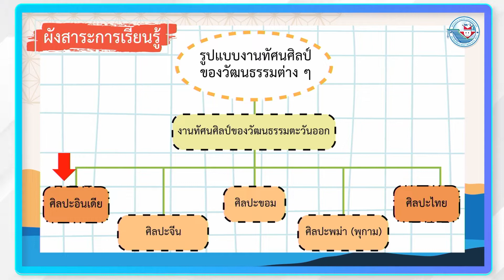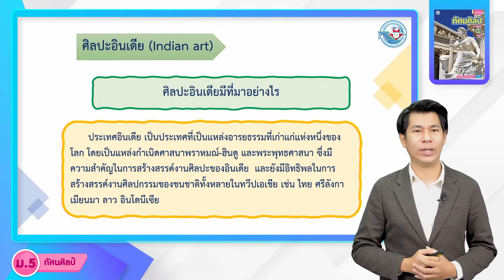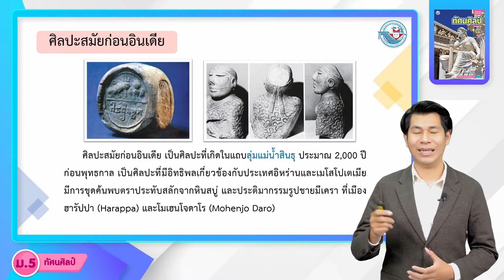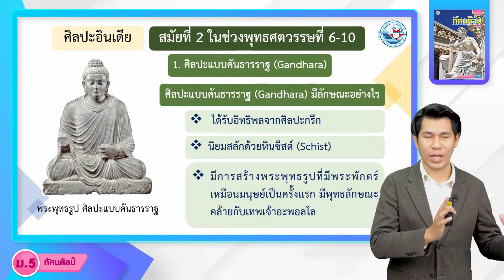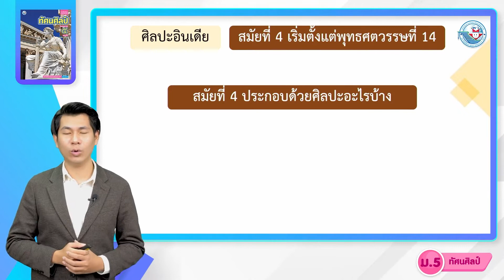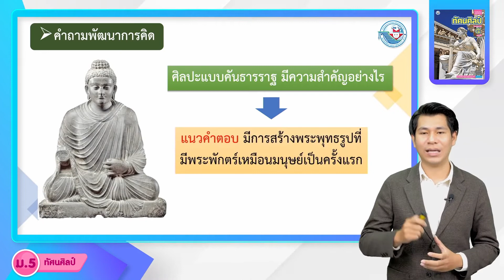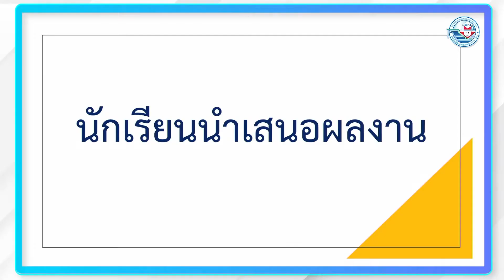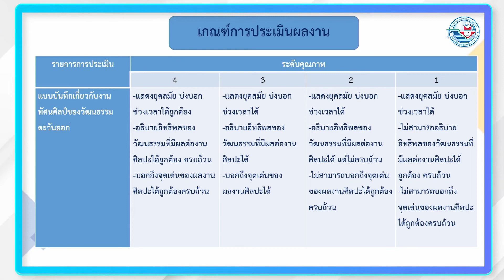ศิลปะ ทัศนศิลป์ ม 5 หน่วยที่ 7 รูปแบบงานทัศนศิลป์ ศิลปะอินเดีย